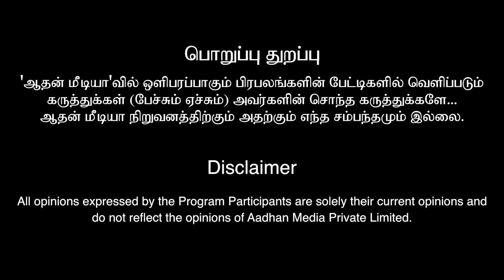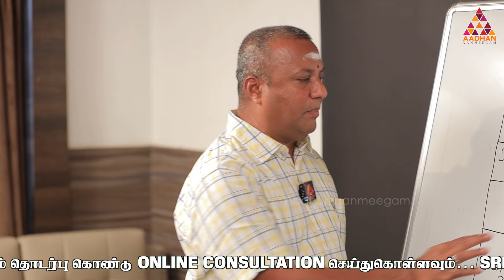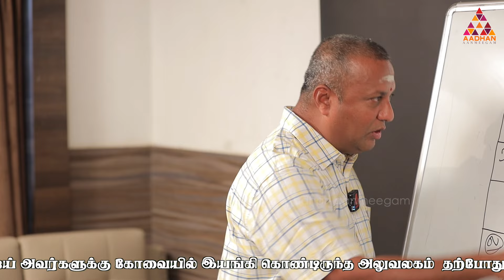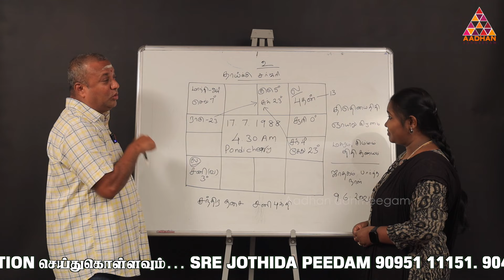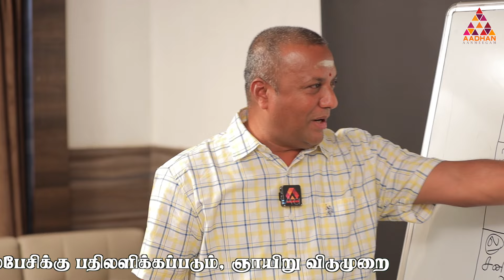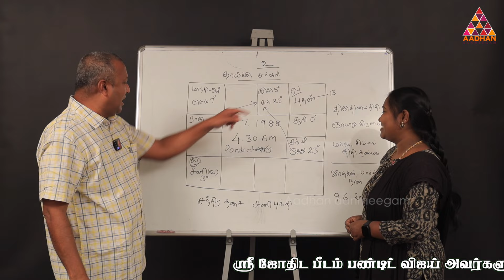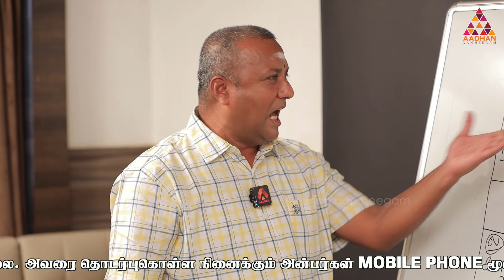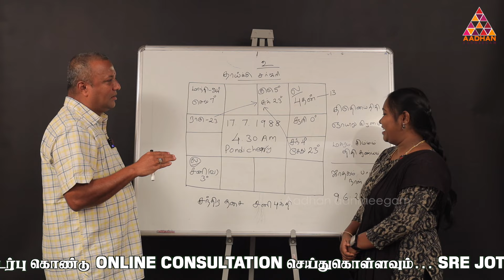கருப்பு ஆடை அணிந்தால்..!🧐 | கோவை பண்டிட் விஜய் | Aadhan Aanmeegam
ஸ்ரீஜோதிட பீடம் பண்டிட் விஜய் . DIA. கோவை.
Sre Jothida peetam  PANDIT VIJAY . DIA COVAI.